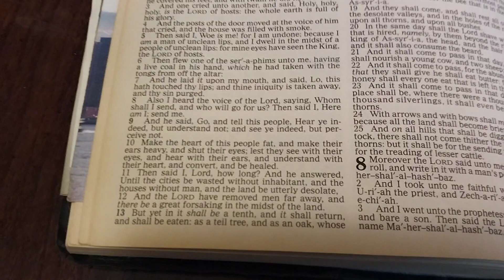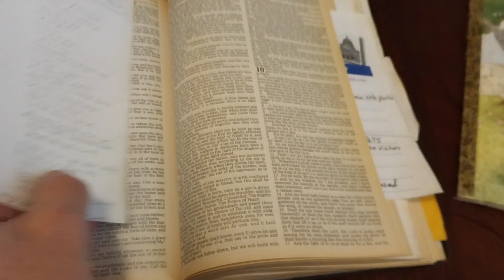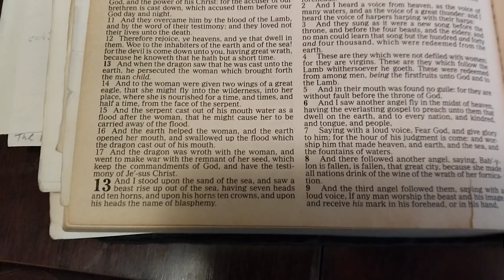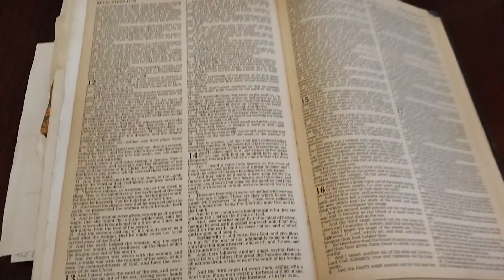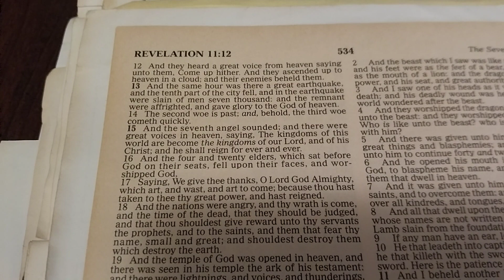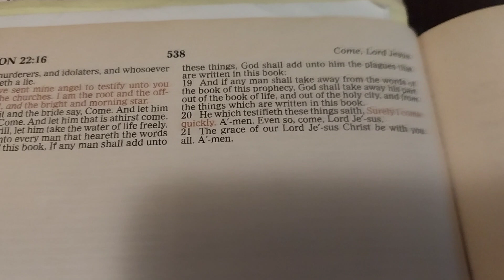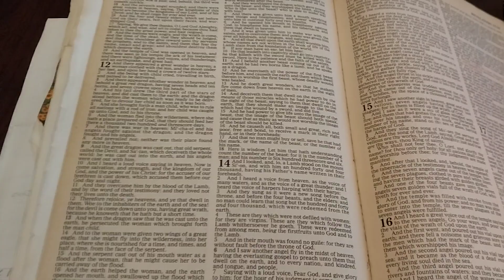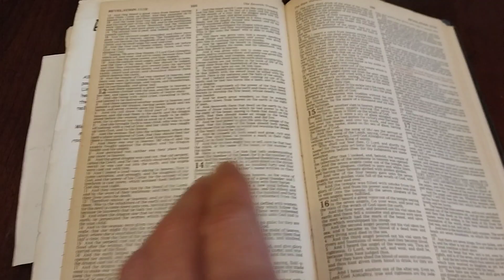Christ - Truth ~V~ A Story: Lies Exposed.